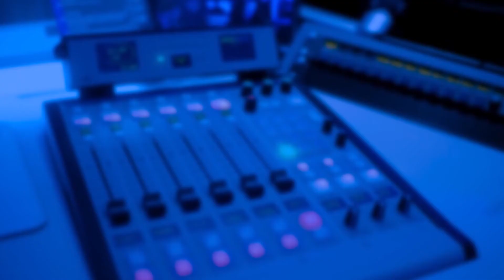"Austerity and delay to lockdown led to more people dying"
The former Chief Scientific Adviser to the UK government has told LBC that austerity and delaying the coronavirus lockdown has led to more people dying.

The UK was one of the last countries in Europe to institute a lockdown as coronavirus spread across the world.

Professor Sir David King previously held the job that Sir Patrick Vallance currently does, advising the government on scientific evidence.

Speaking to Nick Ferrari, he was very critical of the government's handling of the crisis.